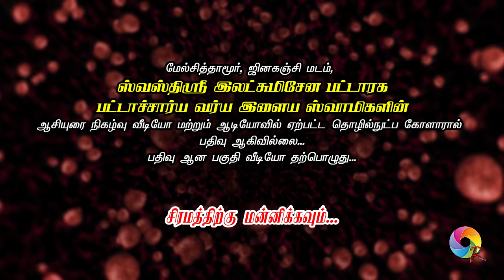Arugar Jain Temple |Melchithamur Ilaya Swamiga | Aasi Urai | Vandhai RISHI | Part - 02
Thiruvannamlai District - Cheyyar Taluk - Tamilnadu
CHITHAMUR
(Vandavasi - Arni Road, Near Kovilur Kott Road)
ARUGAR  BAGAWAN